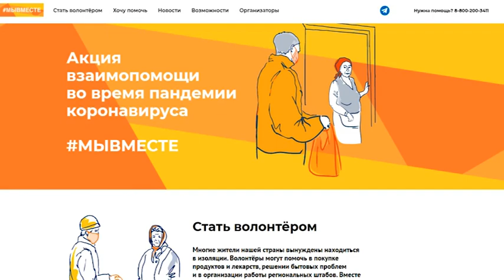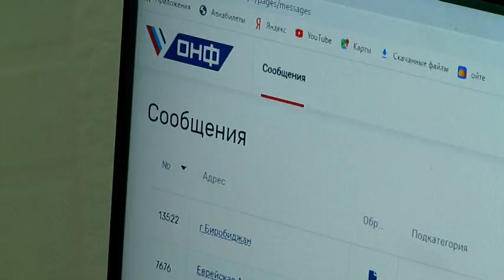К всероссийской акции "Мывместе" присоединились волонтеры-медики и активисты ОНФ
Поддержку пожилым и маломобильным гражданам оказывают волонтёры автономии в период пандемии коронавируса в рамках добровольческой акции «Мы вместе». Совместная программа Общероссийского народного фронта и организации «Волонтеры-медики» призвана объединить небезразличных граждан и оказать помощь нуждающимся. Каждая заявка рассматривается и обслуживается, сообщает корр. РИА Биробиджан.